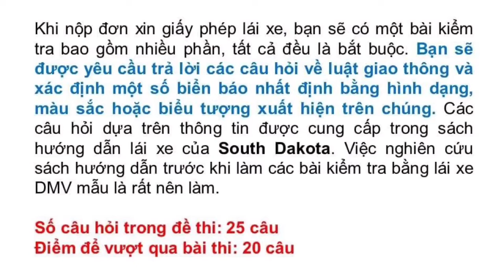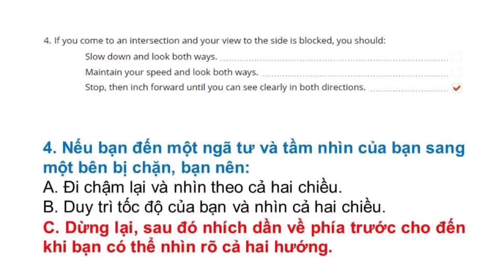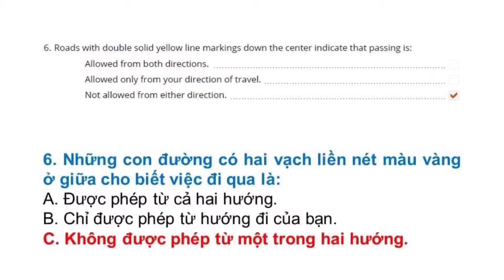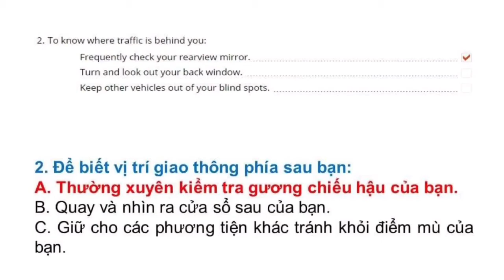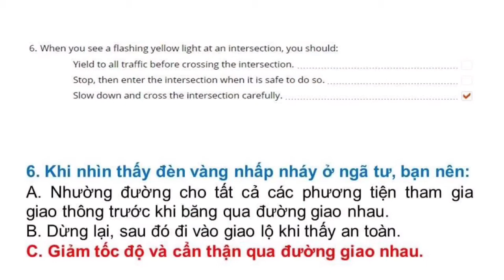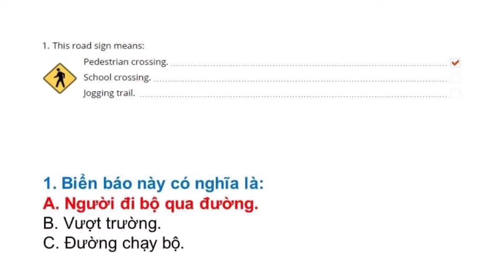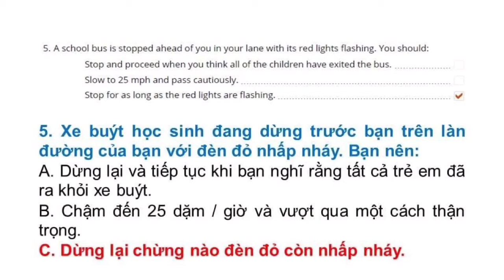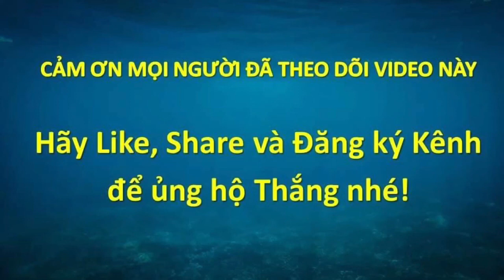Đề thi Lý Thuyết lái xe tại Mỹ bang South Dakota 2021 - Đề 6 (Song ngữ Anh - Việt) #732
Đề thi lái xe tại bang South Dakota được Thắng tổng hợp từ DMV tại South Dakota. Trọn bộ gồm 8 đề: